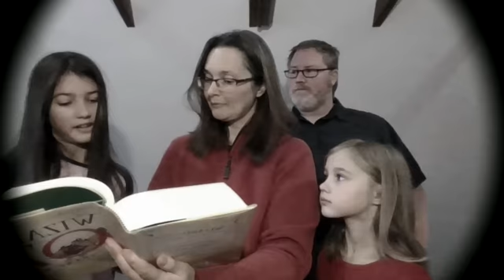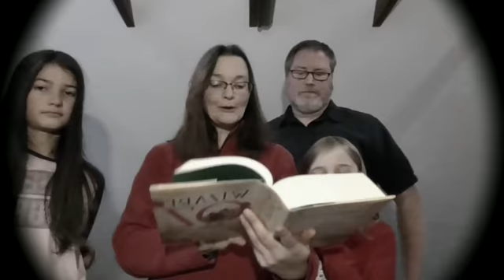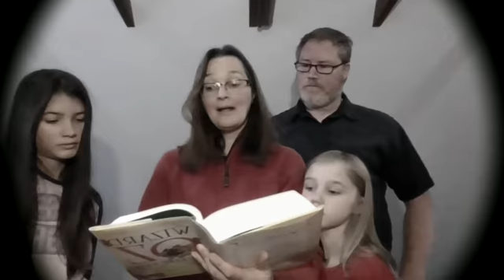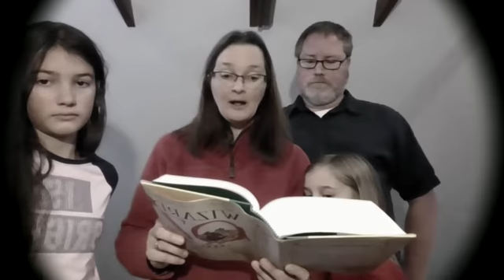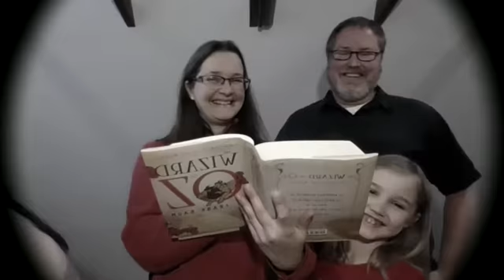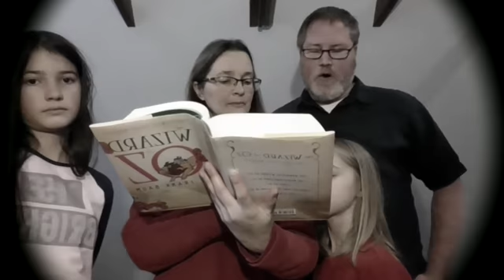Wizard of Oz - Chapter 19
Attacked by the FIghting Trees!